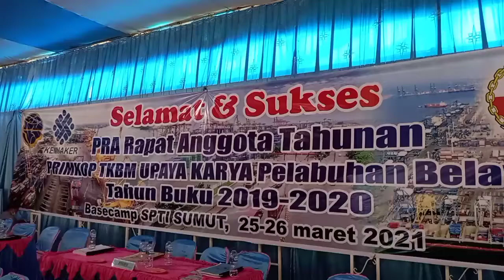Pra-RAT Primkop TKBM Upaya Karya Pelabuhan Belawan Tahun Buku 2020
Ketua Sabam Manalu memimpin Rapat Pra-RAT Primkop TKBM Upaya Karya Pelabuhan Belawan 25-26 Maret 2021 di Martubung